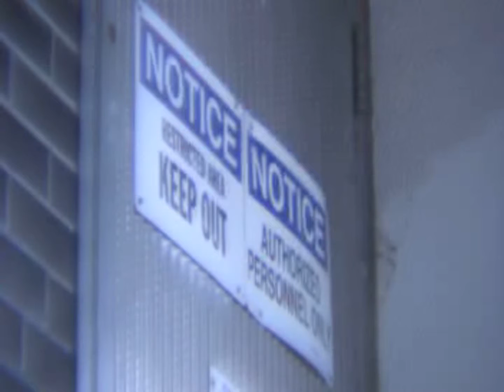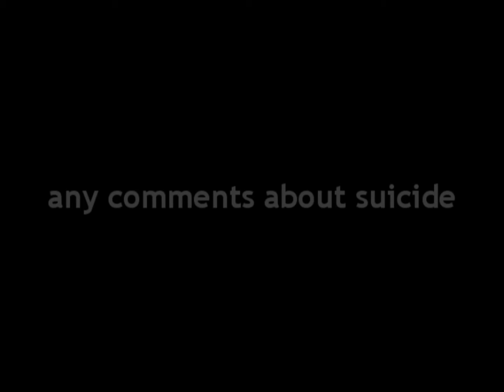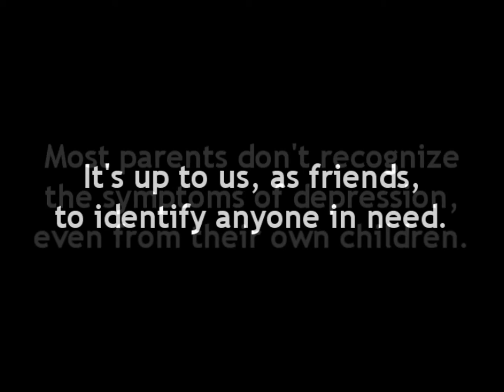A Hand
I wanted to make a video that showed that even the smallest amount of help could help change the world for someone who was suffering from depression.